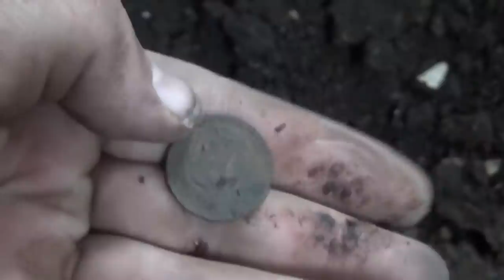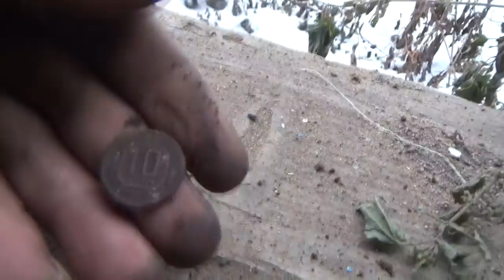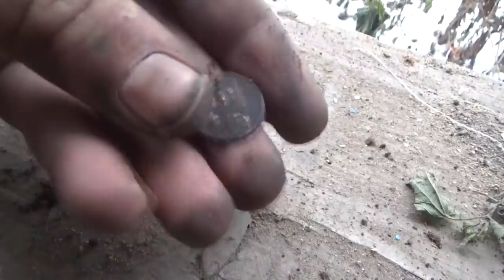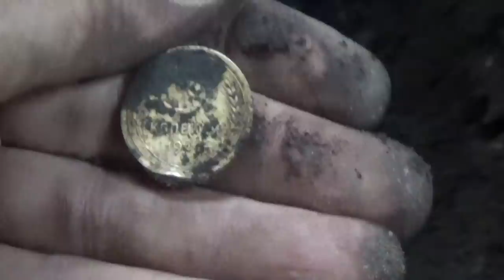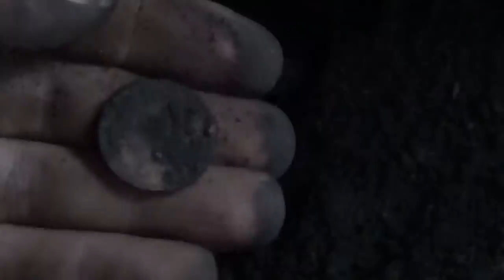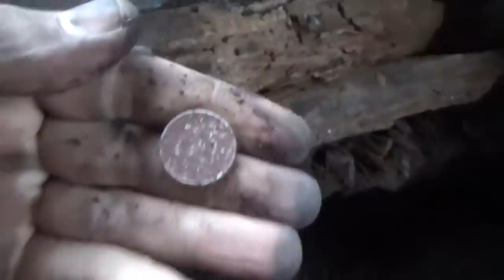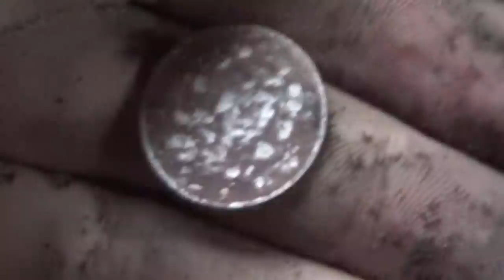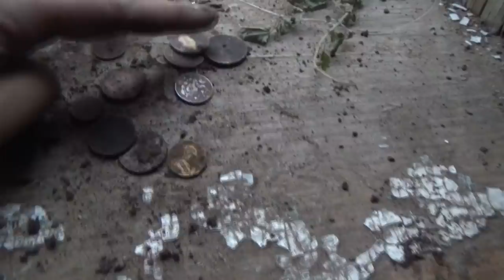❄Находки продолжаются, что оставил камрад.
Зимний шурф. Находки продолжаются, что оставил камрад.